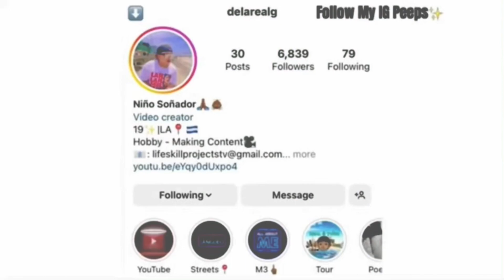Bryan Banuelos Speaks Out on being Bullied In High School Sit Down Car Talk Ep. 1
NEW SERIES! Sorry Guys I didn’t inform you about this new project I just wanted to come out with my first episode sitdowncartalk and hopefully y’all will take it from here! 🙏🏽